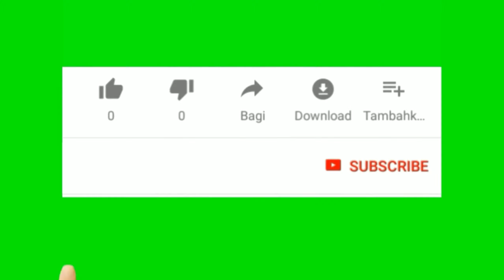ondel-ondel RRI keminfo lagubetawi sanggarsenibaraya margasarikacritputra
song : ondel-ondel
artist: Rizki & Ridho
komposer
player
lenong
dance